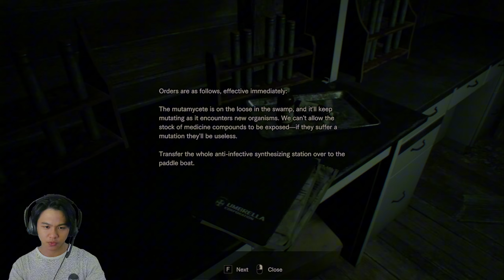Kakek Kakek UFC - Resident Evil 7: Biohazard DLC - End Of Zoe #1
Adaa kakek kakek gessssss.